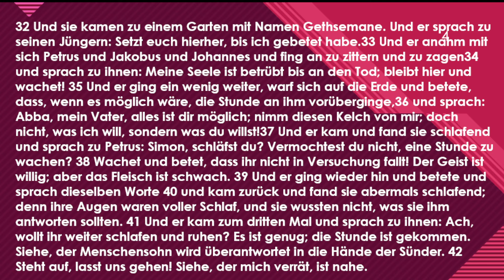Nachtgedanken 28.2.24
Lese und Gedanken